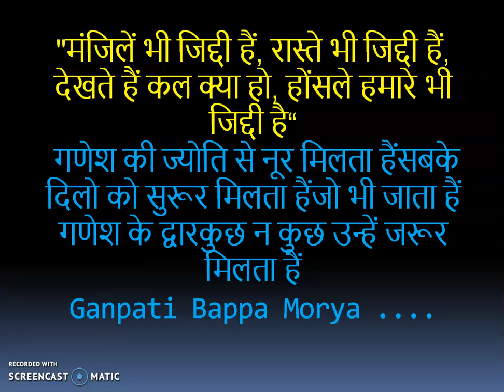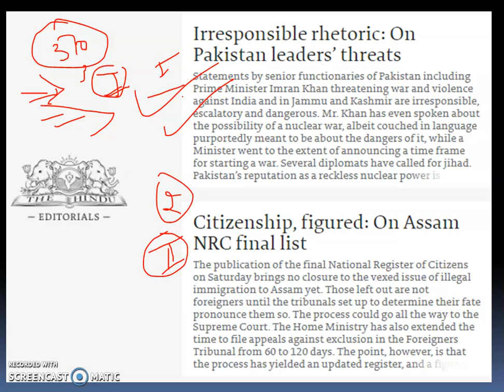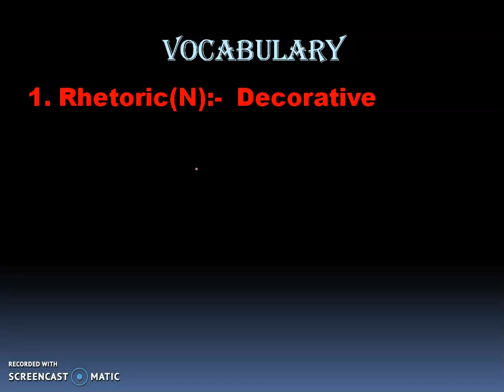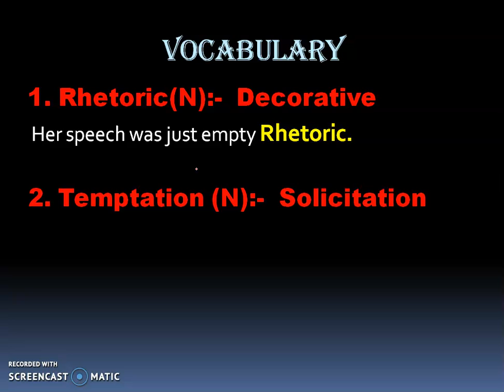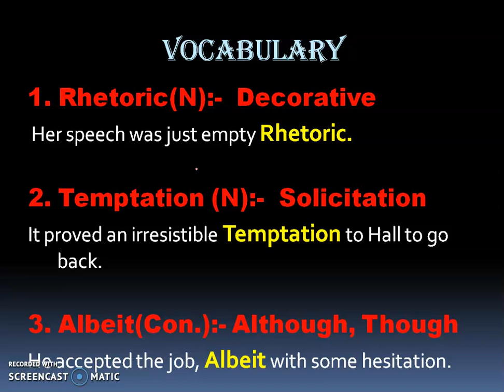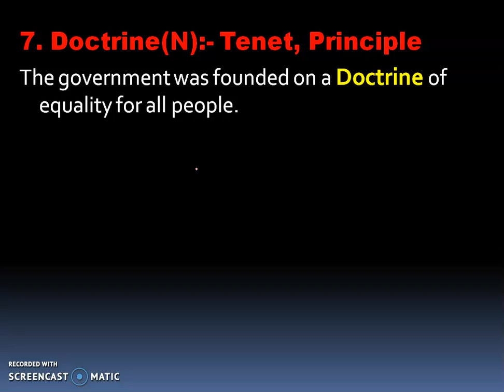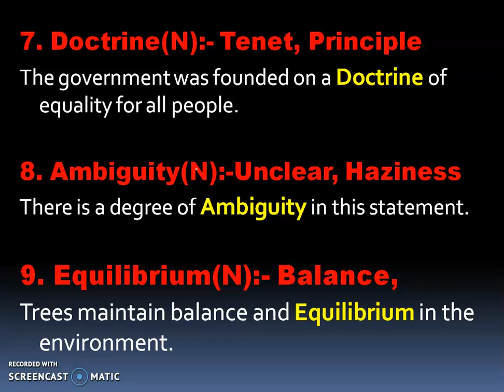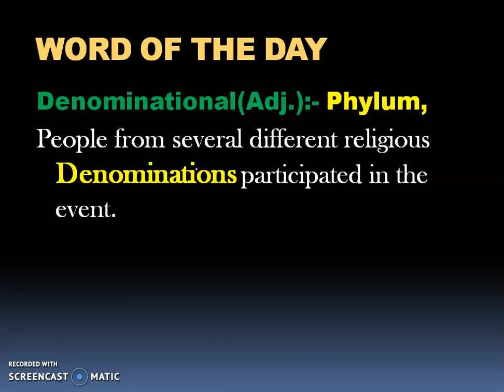Vocabulary The Hindu Newspaper English 02 Sep. 2019 For all Exams Like RBI, IBPS Po / Clerk, SSC